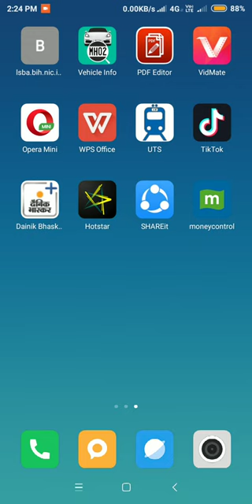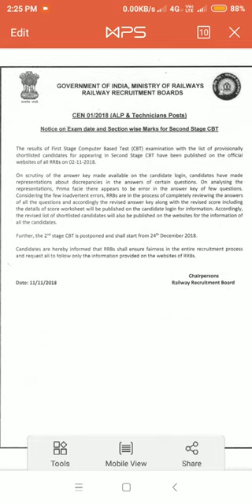RRB ALP STAGE 2 EXAM CANCELKED/POSTPONED